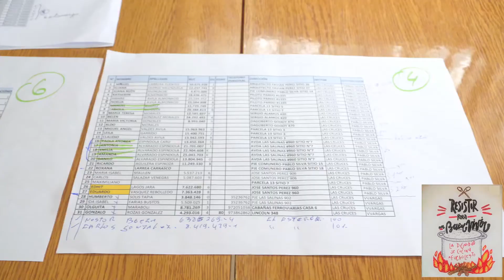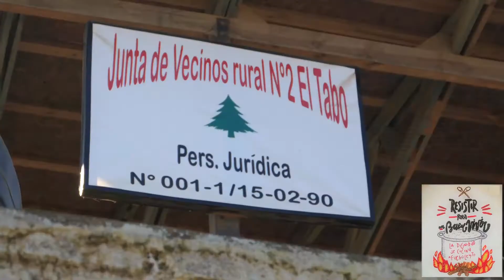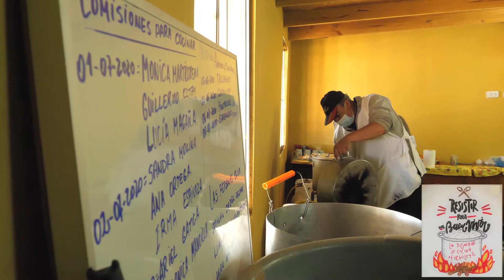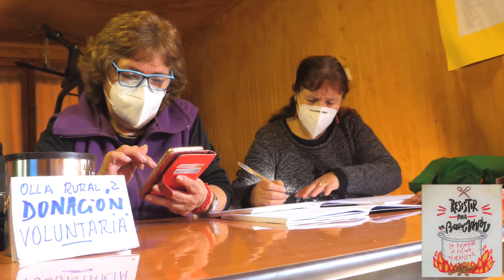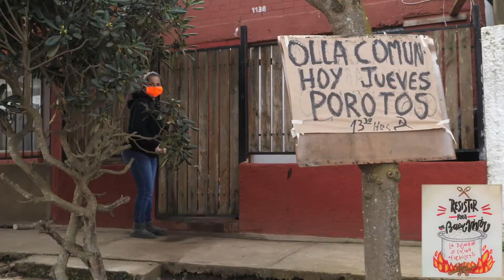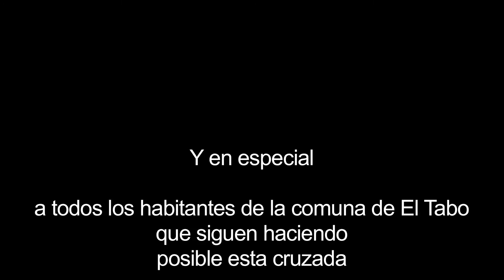Documental Comedores Solidarios El Tabo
Frente a la Pandemia del Coronavirus proliferaron las ollas comunes en la Localidad del Tabo y de todo Chile. Surgió la idea de registrar esta instancia de ayuda entre las personas sin intereses políticos ni económicos. Solamente ayudar frente a la falta de trabajo.